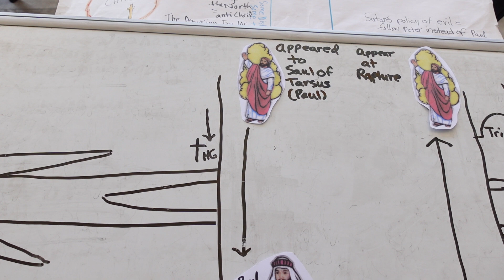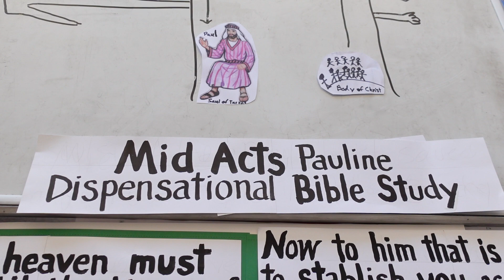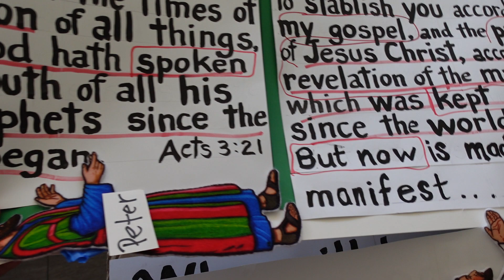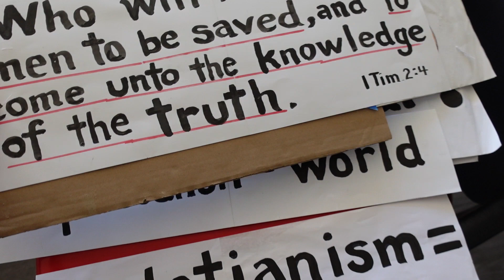Why has Jesus Christ NOT returned and what is God's will? - Marianne Manley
Jesus Christ told the His apostles He would be back, so where is He? Jesus Christ said, "Ye shall not have gone over the cities of Israel, till the Son of man be come" (Matt. 10:23). So where is He, why is He not sitting on His throne in Jerusalem ruling as King right now? Why does Nebu's statue in his dream have such disproportionately long legs?